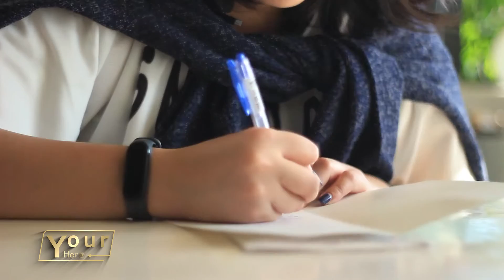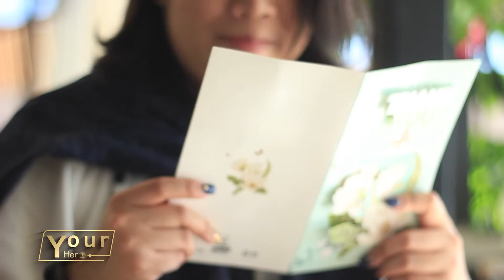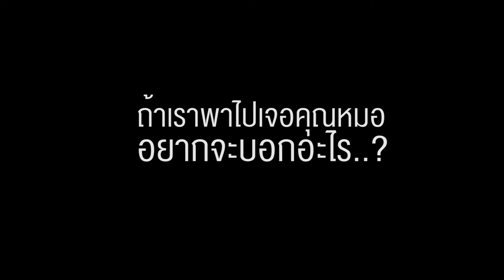your hero ep1 23m